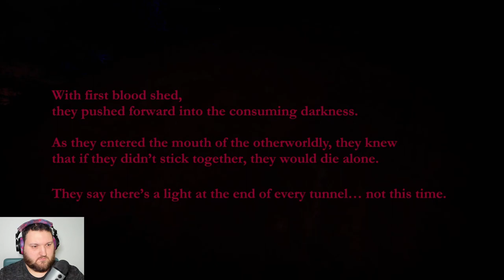Blight Demo - I've always wanted to be a giant space crab!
Tommy's ability seems to be just firing sparkling lights which honestly is pretty great!

Outtro: Dj Quads - Cruise Around